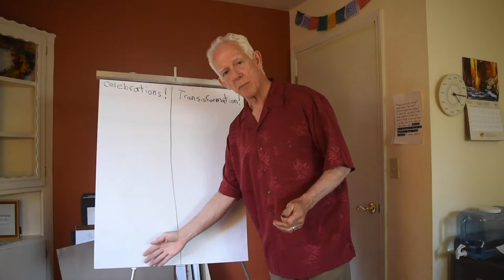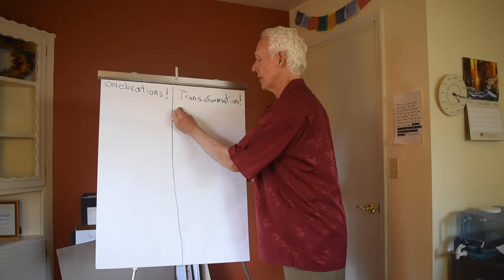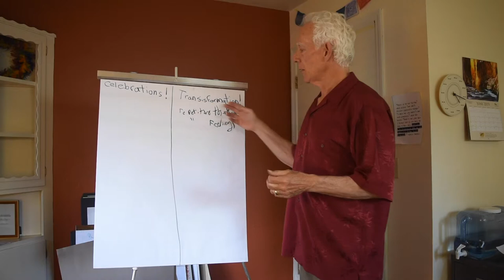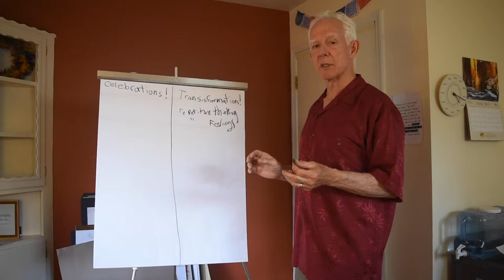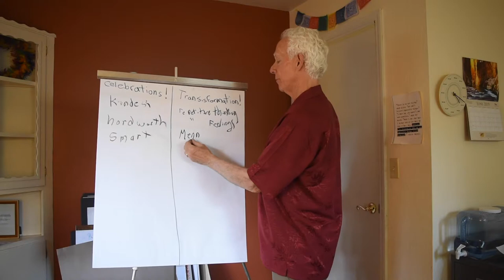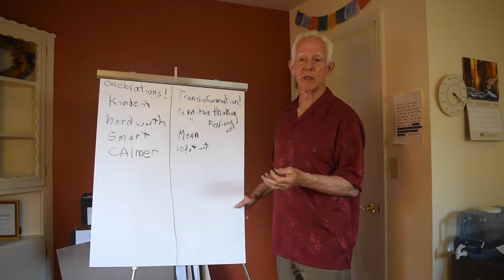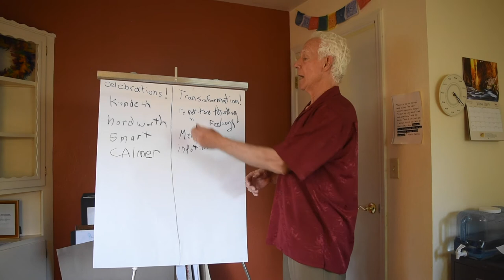Video 3.1 Ways to find stories to use in your Five Sequence Drawing Process.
In this Video Stephen will help you delve deeper into finding stories you want to work with in your drawing process.  Stuck places, experience of strengths and resources you want more of are all important to your personal transformation.  Journaling without words!

These are instructional videos for the five sequence drawing process used in the Ten Minutes a Day to Personal Transformation and the 30 Day Challenge program found